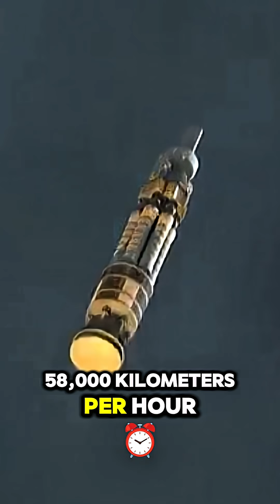how much the distance between sun and us .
Welcome to Dark hourse, the ultimate destination for a daily dose of discovery! 🌟 Prepare to be immersed in a world of fascinating facts, where we unravel the extraordinary in a personalized and engaging way.

Dive into the amazing with our carefully curated collection of facts that go beyond the ordinary. From quirky animal tales to mind-boggling science revelations, our videos are designed to not just inform but also blow your mind.

Experience a daily fiesta of joy with our fun facts series. Each fact is handpicked to bring a smile to your face and infuse wonder into your day, making learning a delightful experience.

Journey through time with our history facts series, where every fact is a personalized story that breathes life into the events and characters that shaped our world.

Embark on a comprehensive exploration with The 107 Facts Chronicles, uncovering layers of information you never knew existed on various subjects.

Your safety matters, and that's why we present life-saving facts that could make a crucial difference in unexpected situations. Empower yourself with valuable insights that go beyond mere information.

Make us a part of your daily routine with our daily facts series, offering moments of discovery into the intriguing and unknown on a regular basis.

Join us on a vivid exploration of the animal kingdom with our animal facts series, painting captivating portraits of the creatures we share our planet with.

Unveil the heartbeat of internet culture with our TikTok facts videos, your backstage passes to the viral trends shaping the digital landscape.